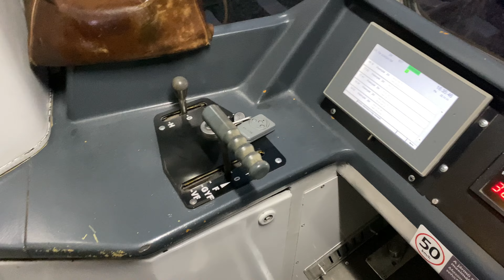Cirkusz cirkusz hátán